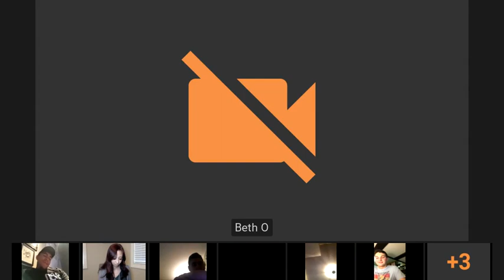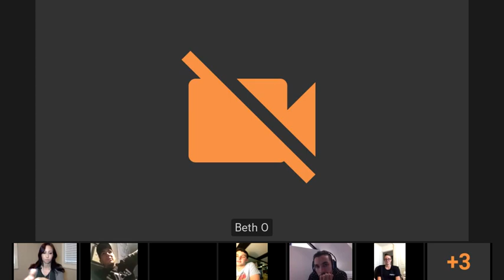The UFC's Andre Fili Joins CoStar for his FanCast